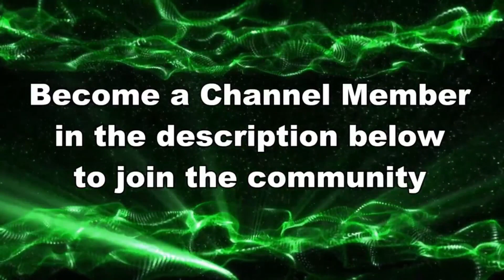I'M JUST DOING WHAT I WAS CREATED TO DO // Splatoon 3 NEW SEASON Gameplay 2024